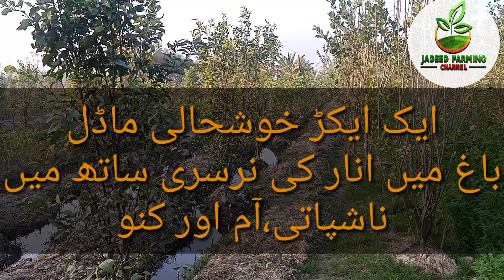Excellent way to develop nursury of Red Angel (Pomegranate) Annar in orchard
redangel cuttings
companion cropping